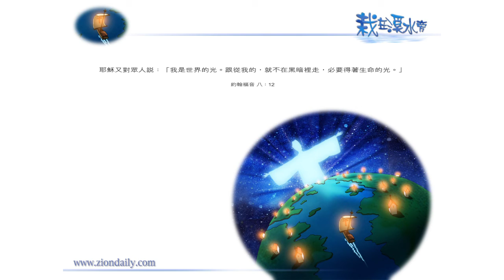【栽在溪水旁】《約翰福音8章12節》｜每天靈修系列｜2009-08-15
經過數天的分享，大家明白為何主耶穌在最後一個住棚節的時候，用「點燈」帶出一齣活劇。
因為在人類歷史結束時，教會將成為一盞盞的燈臺，在世人面前示範生命的光。

他們擁有生命的本質，也散發出生命最大的光輝。
我們嘗試看啟示錄 一章十九至二十節：

「所以你要把所看見的、和現在的事、並將來必成的事、都寫出來。論到你所看見在我右手中的七星、和七個金燈臺的奧秘。那七星就是七個教會的使者，七燈臺就是七個教會。」